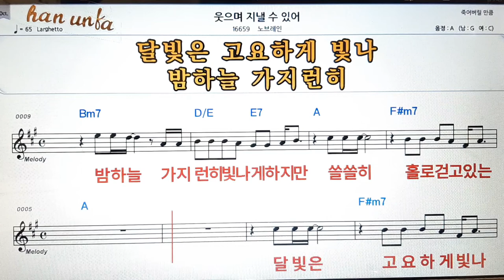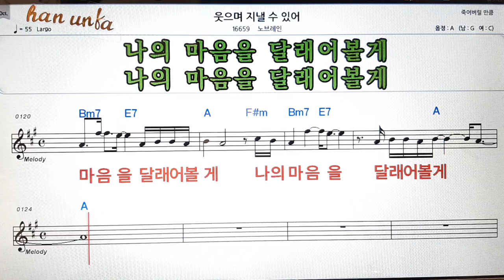웃으며 지낼 수 있어/노브레인👍노래 반주, 코드 악보,가라오케💋Karaoke*Sheet Music*Chord*MR